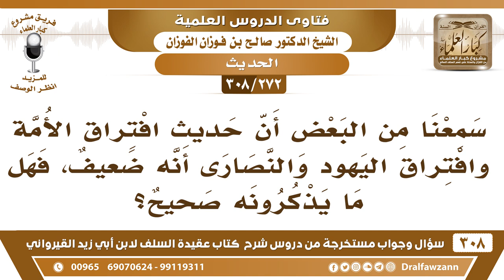[272 -308] سمعنا من يقول إن حديث افتراق الأمة واليهود والنصارى ضعيف، فهل ما يذكرونه صحيح؟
-[272 -308] السؤال: سمعنا من البعض أن حديث افتراق الأمة وافتراق اليهود والنصارى أنه ضعيف، فهل ما يذكرونه صحيح؟
الجواب: لا ما هو بصحيح، الحديث خُرج وبُينت وبُينت رواياته ما هو بضعيف، إن كان ضعيفًا من طريق، فإنه يكون صحيحًا من طريقٍ آخر ومن مجموع الطرق.
للاشتراك في قناة الشيخ صالح الفوزان

للاستفسار والإقتراحات والدعم
رئيس الفريق
لمشروع كبار العلماء